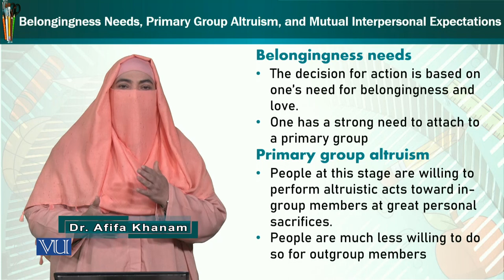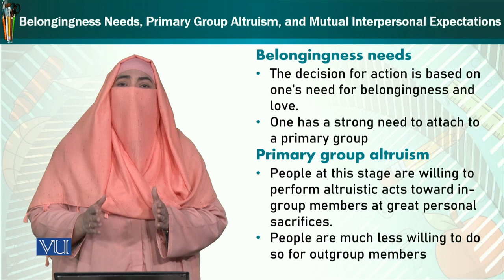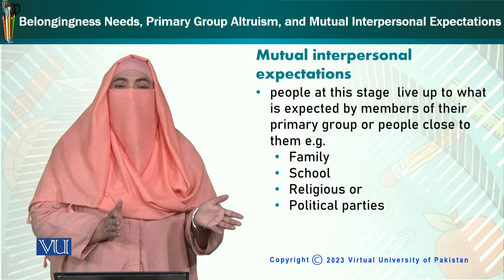Belongingness, Needs Primary Group Altruism & Mutual Interpersonal Expectations | ECE402_Topic184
Topic184: Stage 3 - Belongingness, Needs Primary Group Altruism, And Mutual Interpersonal Expectations,